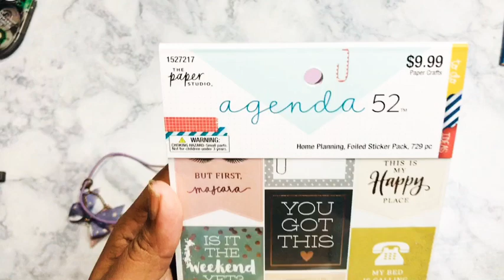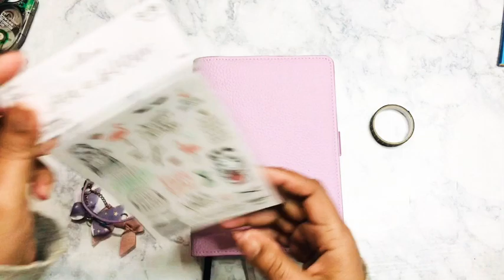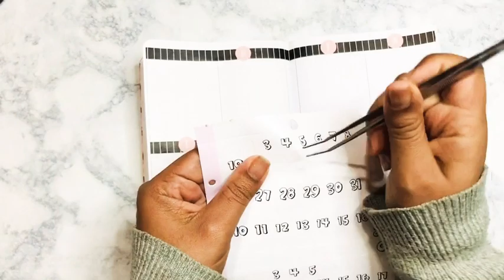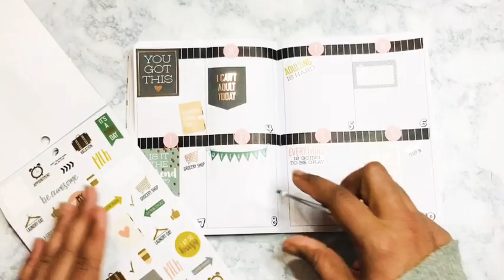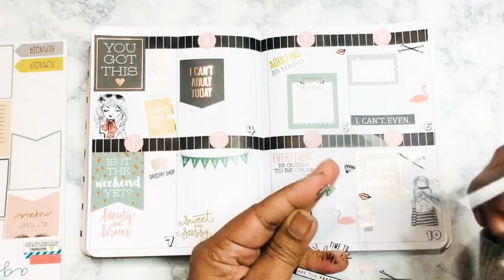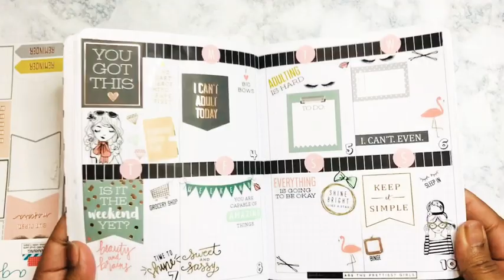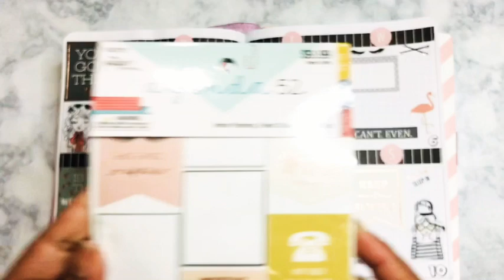Travelers Notebook|PWM|Agenda52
Erin Condren $10 off your purchase code!

🖤Instagram.com/ThriftyCraftyQueen